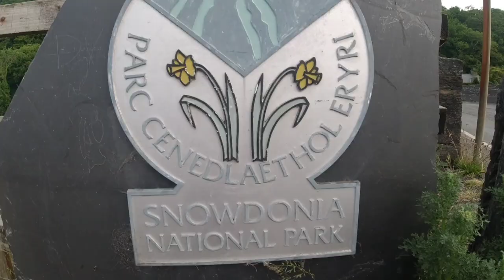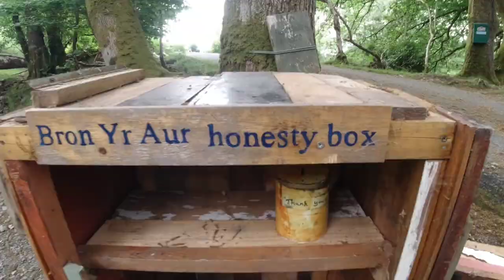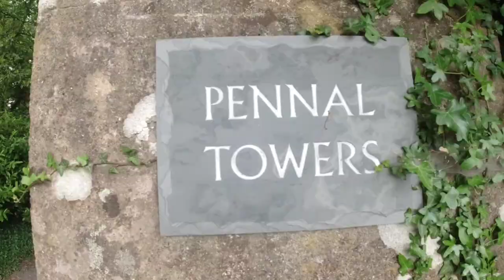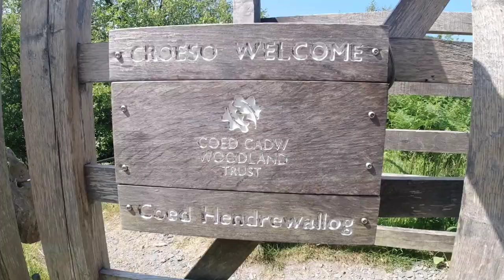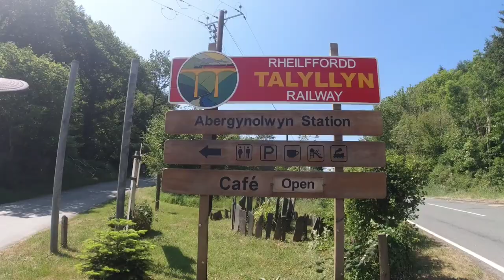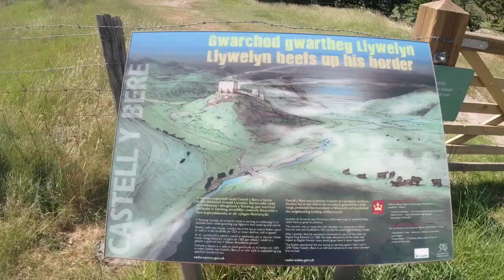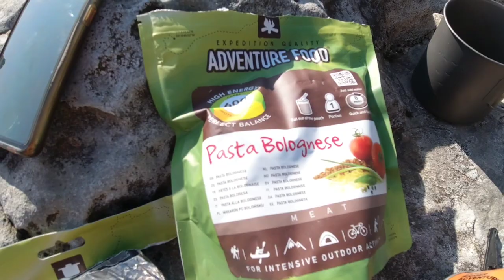The Snowdonia Way - Hiking & Wildcamping in Wales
Running for 97 miles through the mountains of North Wales, the Snowdonia Way is a multi day long distance unwaymarked route that takes you through the heart of the Snowdonia National Park.
The option mountain route is 122 miles including Cadair Idris, Snowdon, Cnicht and the Glyders.
The route takes you through the highest peaks in Wales, mountain lakes, ruined castles, deep valleys, wooded hillsides and open moorland.

Come join me as I attempt to hike & wildcamp The Snowdonia Way.

As always, Thank you very much for the support that the channel has received.

(Spoiler alert. Things didn't go to plan)